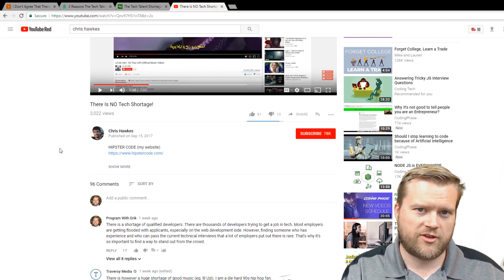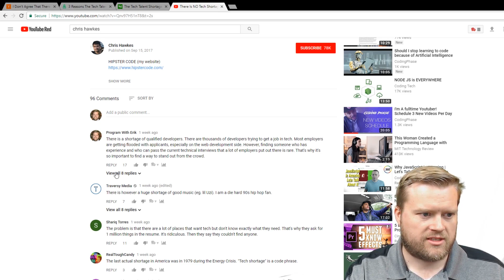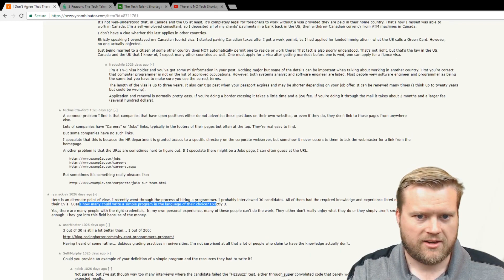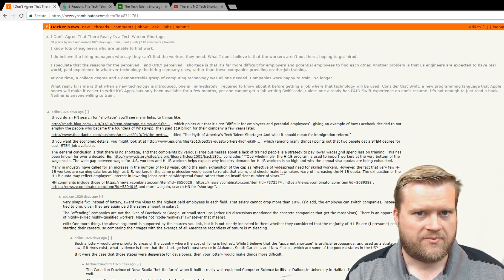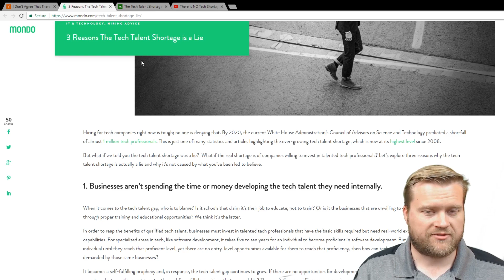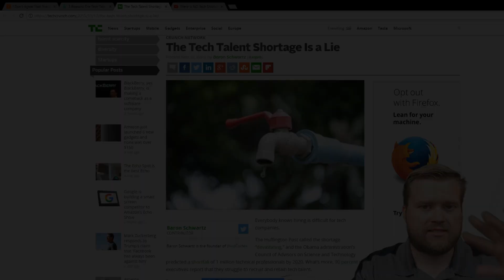Is There A Developer Tech Shortage?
One thing I hear about a lot is that there is some sort of tech shortage out there. Is there a tech shortage? What can we do about it? How does a new developer stand out? I discuss these issues and

NEED TO CREATE A WEBSITE? USE INMOTION THEY ROCK